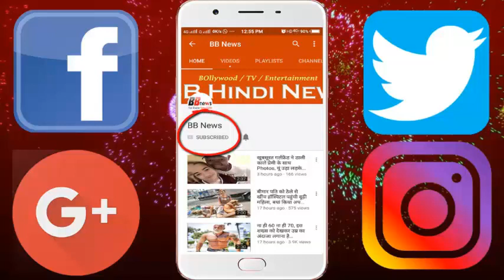कभी IPL में मचाया तहलका,आज फटे कपड़े पहनकर बच्चों के साथ सड़क किनारे क्रिकेट खेल रहा ये खिलाड़ी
The 11th season of IPL is at its peak.
 While on one hand you are increasing your morale by wearing your favorite team's jersey, on the other hand, a veteran player on the other side has seen playing cricket with children on the road side. There is no problem in playing cricket with the children, but the situation where the matter came, the condition of this cricketer was not sure. Actually this legendary player was not someone else but Australia's fast bowler Brett Lee.
Seeing this condition of Brett Lee, people did not understand how to react. However, when Brett Lee told the truth behind this issue, people could not stop themselves from crying. Actually Brett Lee told the truth that he has taken this look so that people can not recognize him, and he can take advantage of cricket in Mumbai in a relaxed, momentous moment.
  Although the children did not even realize that it was Brett Lee, not someone else.

BB NEWS!!